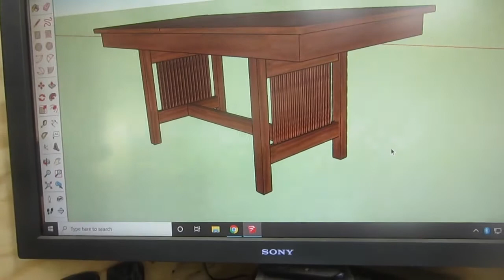Butterfly Leaf Table - Part 3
This installment is all about joinery and fit up of table parts.